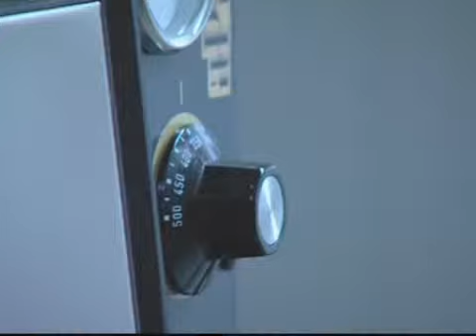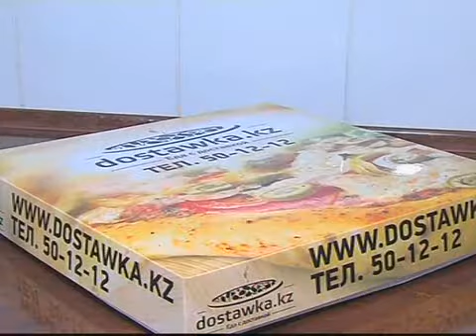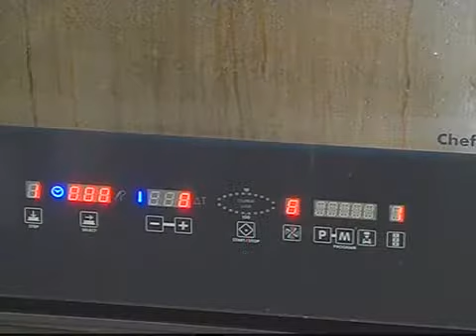Каз Черная кошка